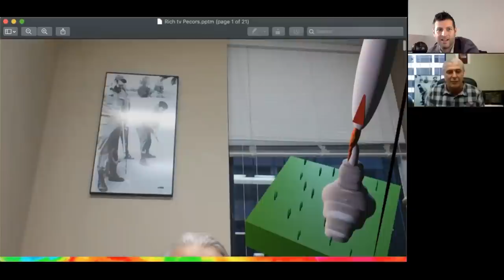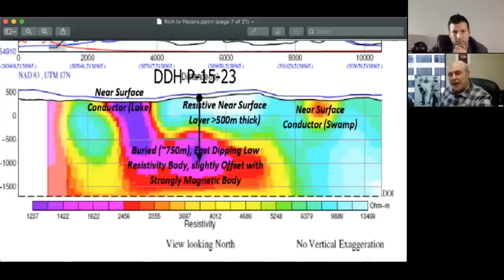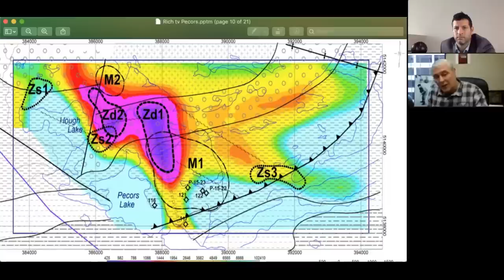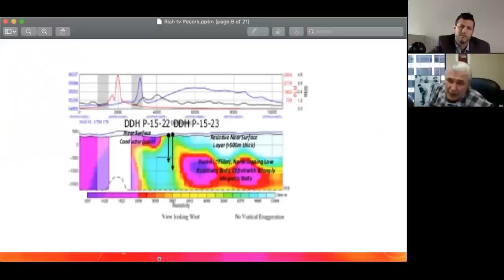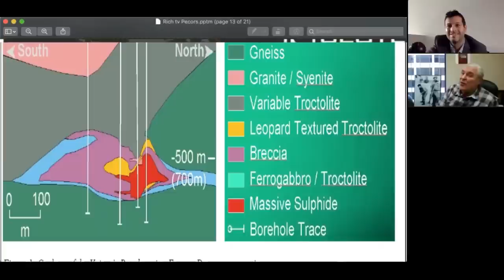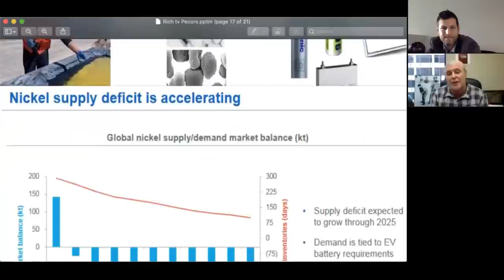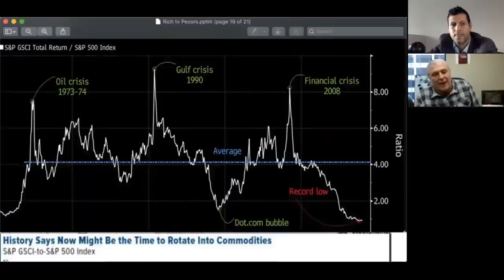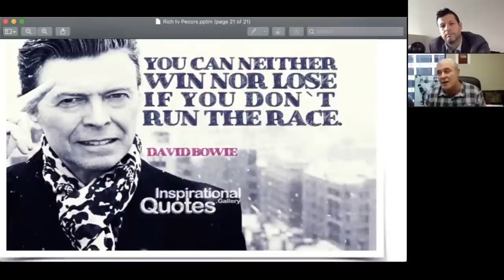PRECIOUS METALS WILL EXPLODE IN 2019 EXPLAINED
PRECIOUS METALS WILL EXPLODE IN 2019 EXPLAINED - RICH TV LIVE - MARCH 13, 2019